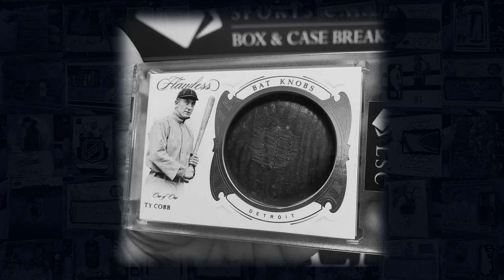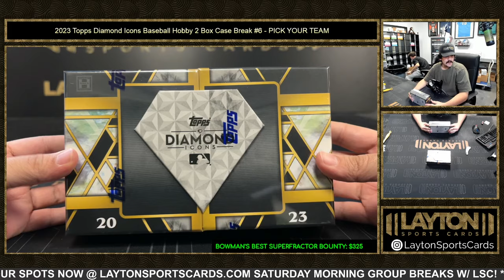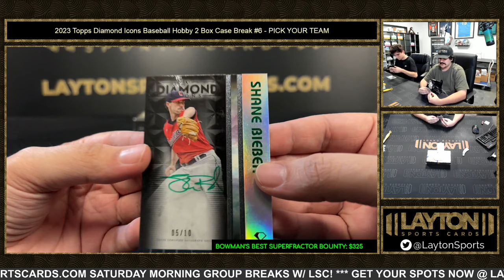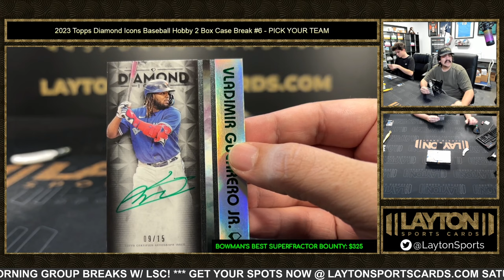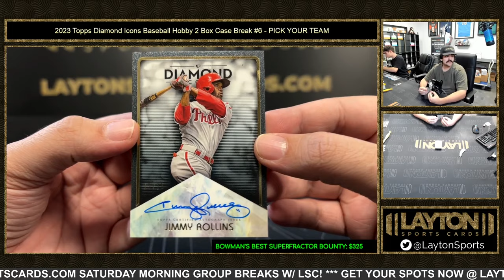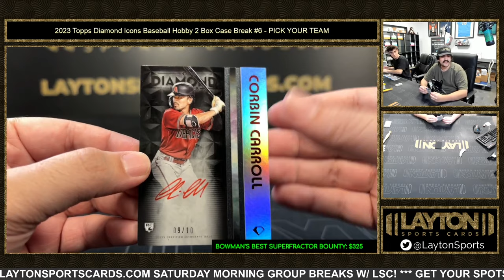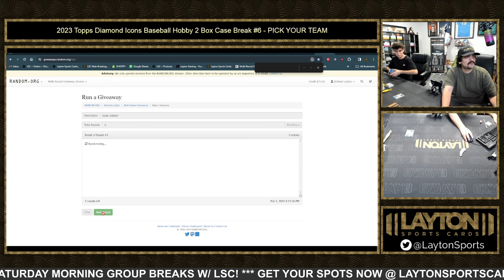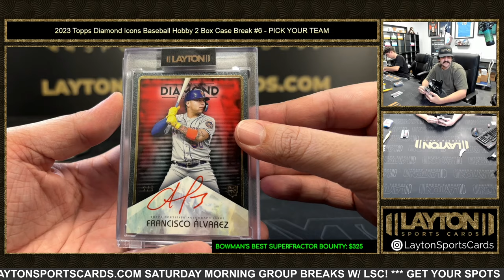2023 Topps Diamond Icons Baseball Hobby 2 Box Case Break #6